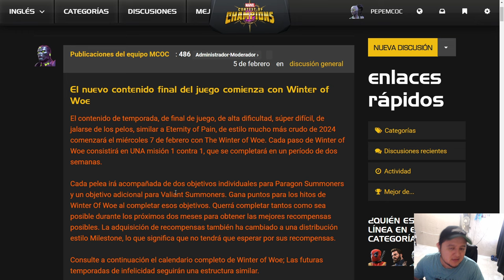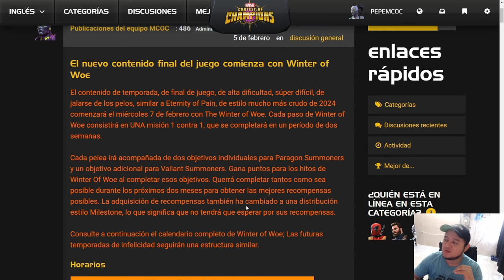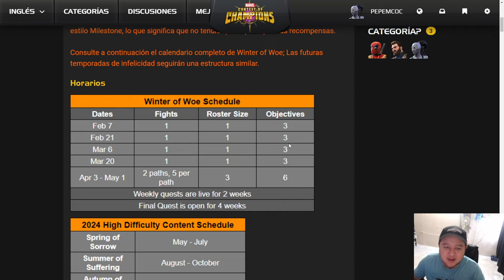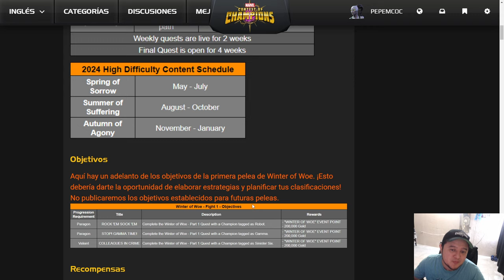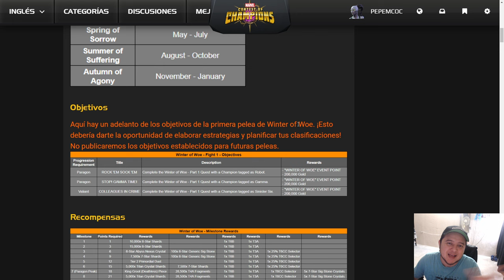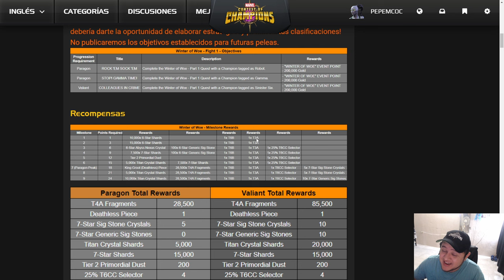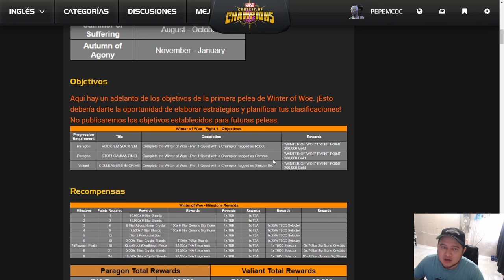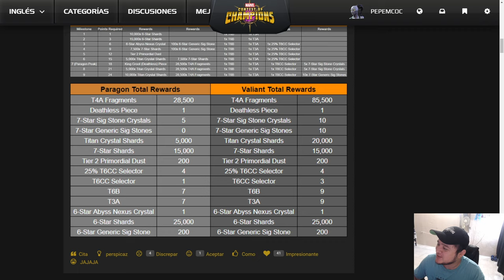¡EL NUEVO CONTENIDO EVEREST HA LLEGADO! | ¡TIENES QUE VOLVERTE VALIANTE! | MCOC